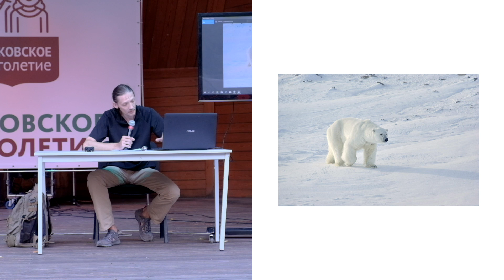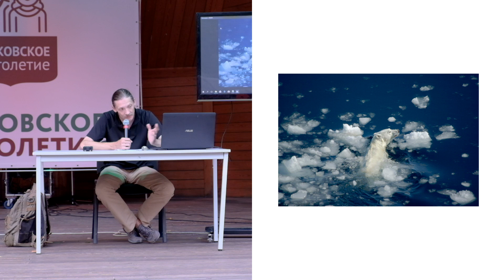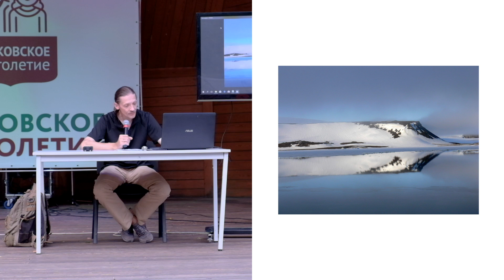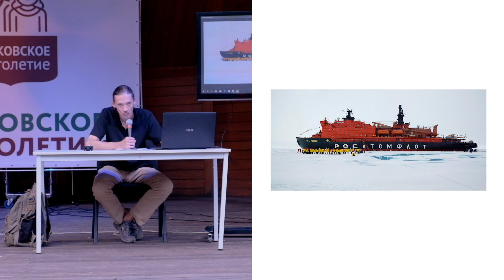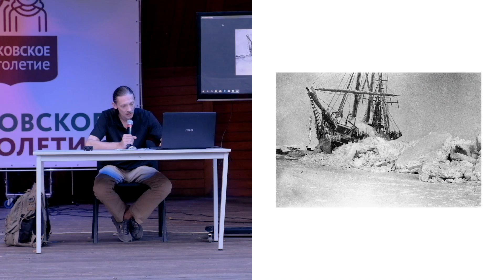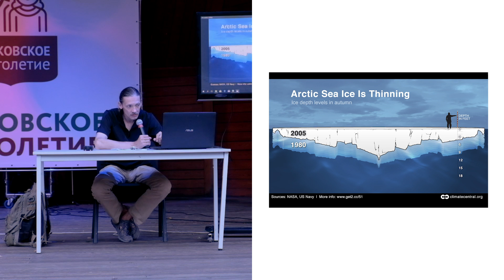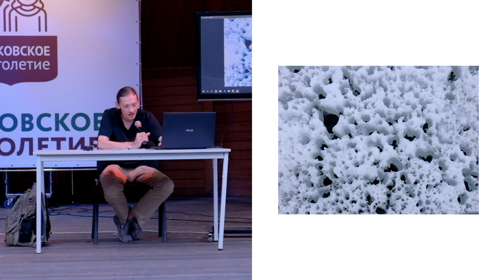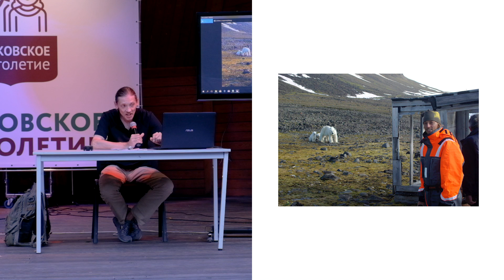«Белые медведи в Русской Арктике. Мифы и реальность». Лекция Михаила Иванова.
Лекция зоолога и фотографа Михаила Иванова о том, как живут самые крупные хищники, а также об опыте проведения исследований в Арктике

Место проведения: главная сцена Сада им. Баумана

17 июля в Саду им. Баумана зоолог, орнитолог и фотограф, участник биологических экспедиций на Север Михаил Иванов рассказал о том, как живут самые крупные хищники планеты, а также о своем опыте проведения исследований в Арктике. Полевое исследование животных — дело непростое, но если речь идет о белых медведях, то здесь исследователю нужно быть вдвойне осторожным: легко быть съеденным или просто замерзнуть. Ведь белые медведи не только обитают в одной из самых труднодоступных частей планеты, но и являются одними из самых крупных хищников. Но благодаря результатам непростых экспедиций мы можем узнать, как проходит жизнь этих животных в условиях Арктики, где температуры могут достигать минус 60 градусов, и как на них влияет изменение климата. Именно об этом шла речь на лекции Михаила Иванова.